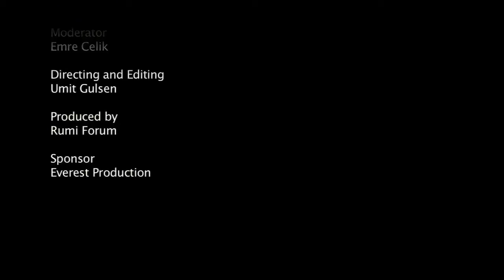John H. Bryant - A Conversation on the Future of Leadership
As we wrap up one of the toughest years imaginable, we are finding many in our workforce are worn down by stress and worry, and morale is down. In LOVE LEADERSHIP, I make the case that there are two things in the world; there is love and there is fear, and what you don't love you fear, and the reason that the world is all screwed up is that many of our so-called leaders have led by fear. I show leaders how to break away from the long-standing leadership style- one based on fear. Instead, I suggest that the best way to lead in both your professional and personal life is to figure out what you have to give others in a world obsessed with the question "what do I get?"

Bio: A Young Global Leader for the World Economic Forum, an Oprah's Angel Network award recipient, a TIME Magazine 50 (Leaders) for the Future (94'), John Hope Bryant is an entrepreneur, the founder, chairman and chief executive officer of Operation HOPE, the Inc. Magazine/CEO Read bestselling author of LOVE LEADERSHIP: The New Way to Lead in a Fear-Based World (Jossey-Bass), advisor to the current U.S. president as well as the last two sitting U.S. presidents, a thought leader, public speaker, and an innovator in the business of empowerment. Operation HOPE, America's first non-profit social investment banking organization founded immediately following the Rodney King Riots of 1992 in South Central Los Angeles, now operates in 69 U.S. communities, South Africa and Haiti, having served more than one million individuals, has more than 10,000 HOPE Corps volunteers, 5,000 partners from government, community (including faith) and the private sector, has raised more than $500 million and helped to restructure another $300 million in subprime mortgages from the private sector to empower the poor, for a total of approximately $900 million in economic activity for the under-served. John Hope Bryant was born on February 6, 1966, at Good Samaritan Hospital in Los Angeles, California, and resides in Atlanta, Georgia. Mr. Bryant is a member of 100 Black Men of Atlanta and attends Ebenezer Church in Atlanta, Georgia.